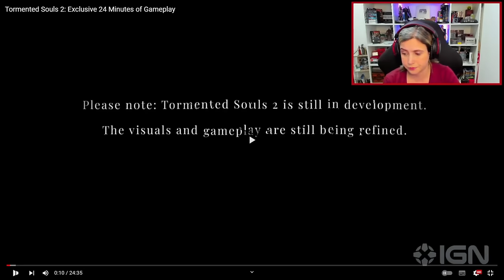Conferindo o Gameplay de TORMENTED SOULS II! (Se não jogou o I, faça um favor a si mesmo e JOGUE!)